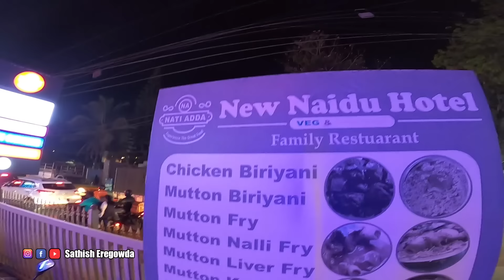ಈ Hotel ಊಟಕ್ಕೆ Addict ಆಗೋದ್ವಿ| New Naidu Hotel | @PoojaKRaj1991 | Sathish Eregowda Vlogs | Food Vlog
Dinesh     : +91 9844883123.